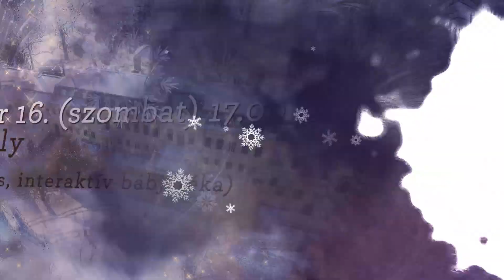Advent a kastélynál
Gyulai Advent

Az év 12. hónapja fantasztikus élményeket, megelevenedő mesevilágot, aktív kikapcsolódást, történelmi szemszögből is érdekes eseményeket, de legfőképp meghitt hangulatot kínál